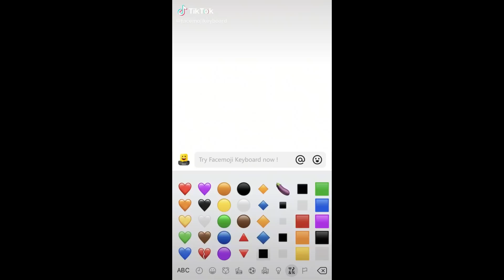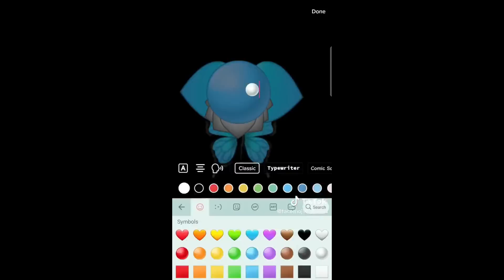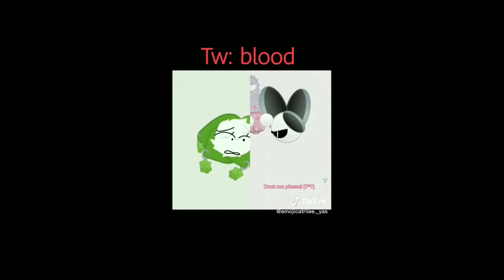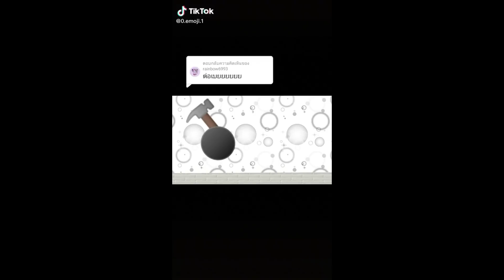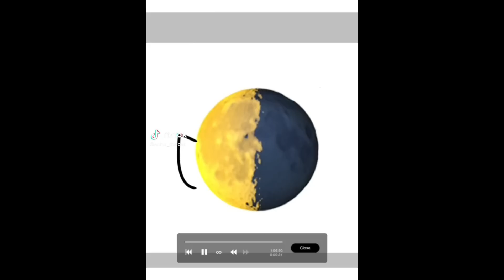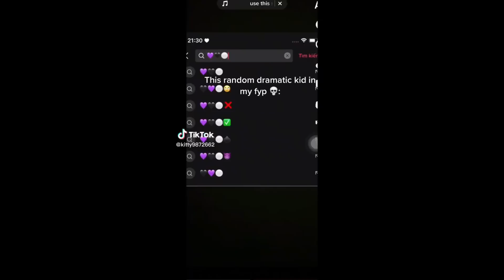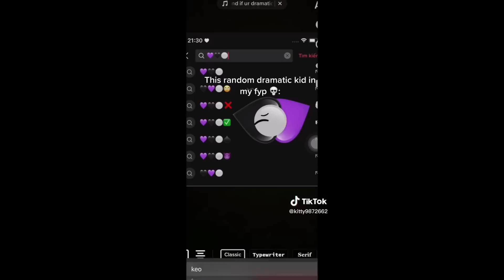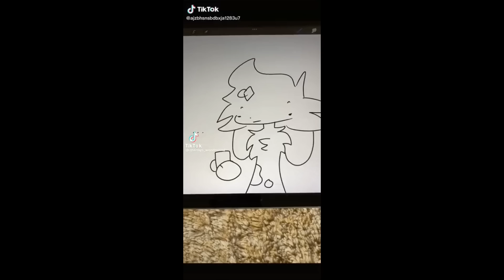Funny Emoji Cat TikToks 😸 TikTok Compilation 🐱#275